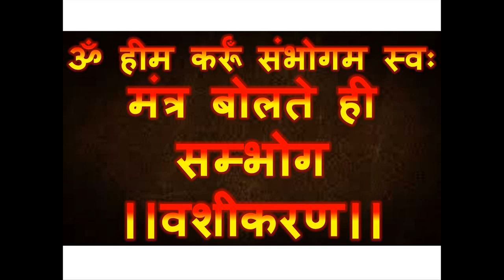ॐ हीम कर्रूँ संभोगम स्वः मंत्र बोलते ही सम्भोग ।।वशीकरण।। ये मंत्र करवाएगा सम्भोग